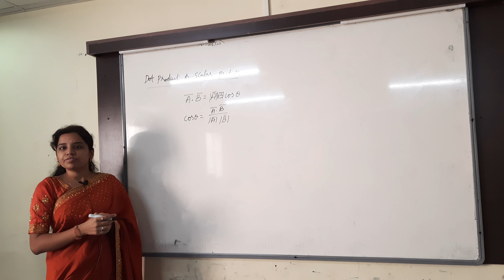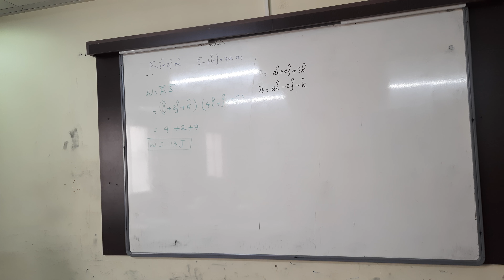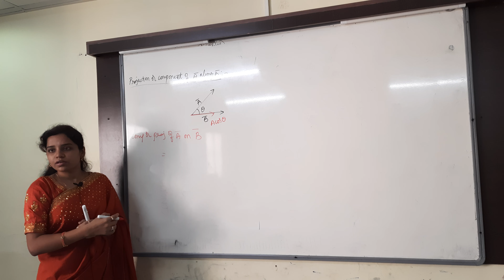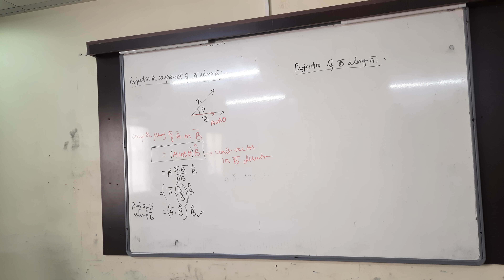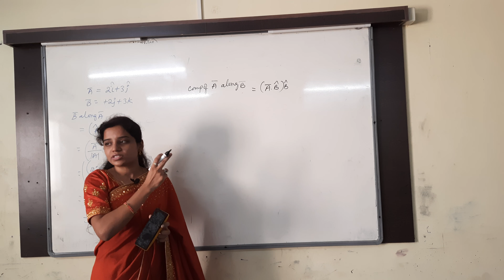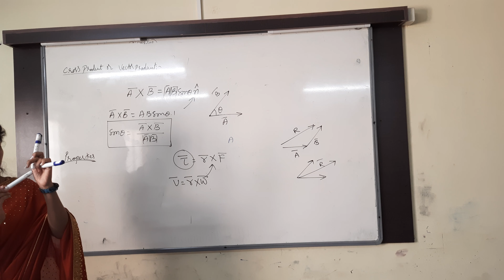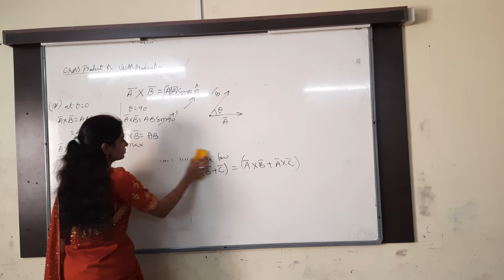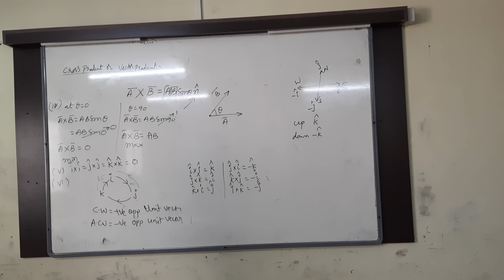Vectors Part -6